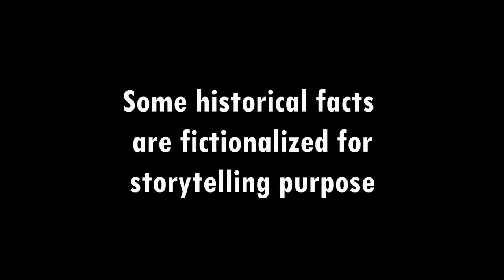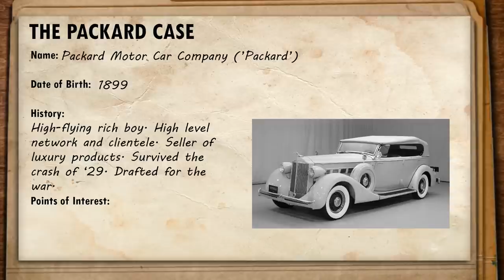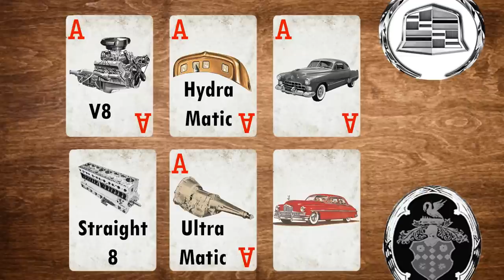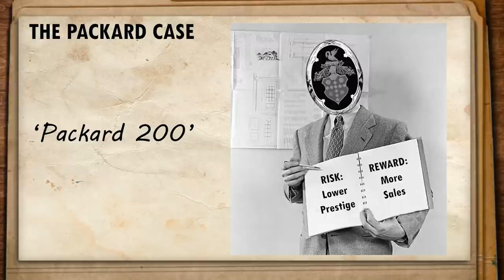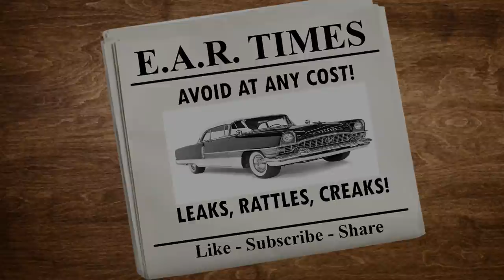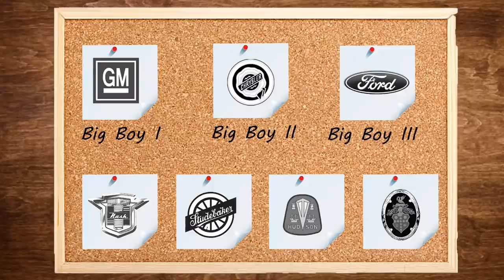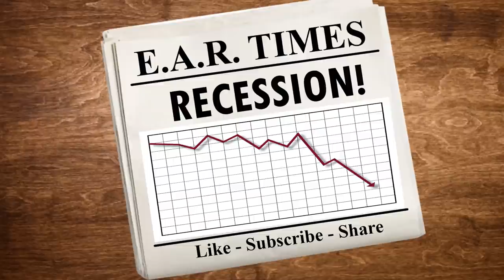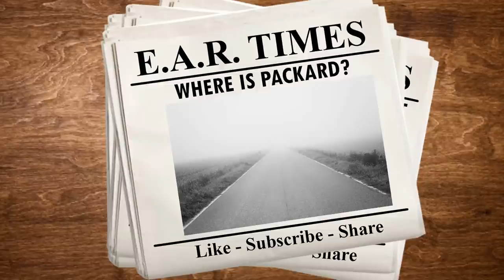Ep. 16 Cold Case: The Disappearance of Packard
A classic car connaisseur investigates the downfall, demise and disappearance of the Packard Motor Car Company!